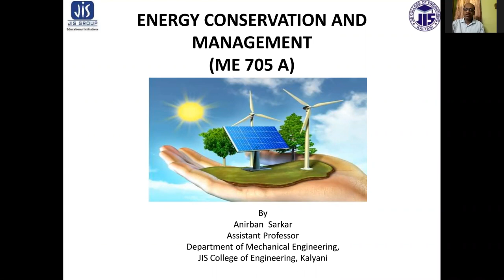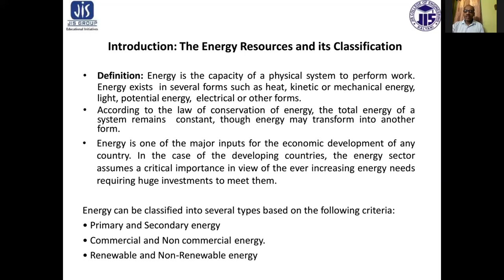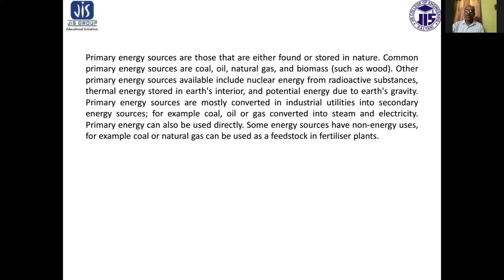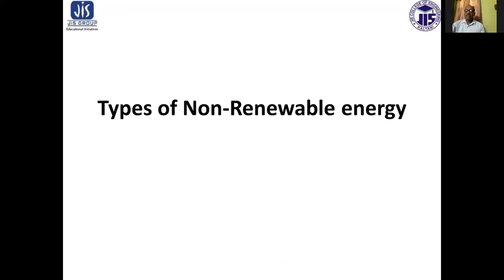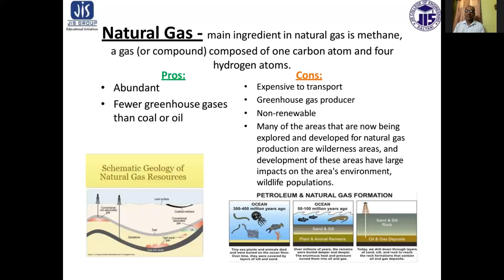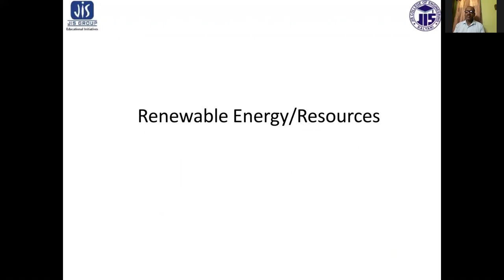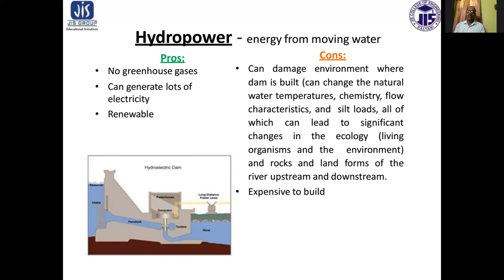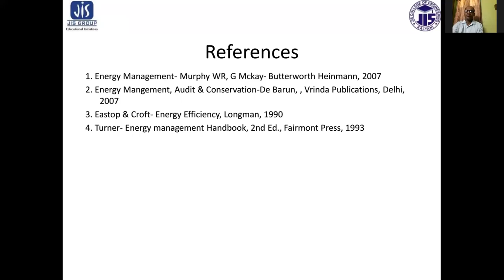Lecture 1:THE ENERGY RESOURCES